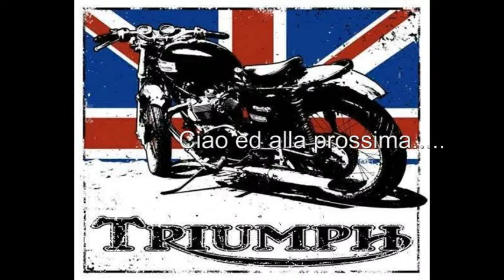harley on fifty avenue